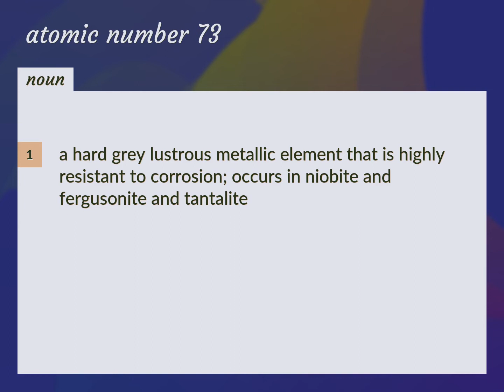Atomic number 73 | meaning of Atomic number 73